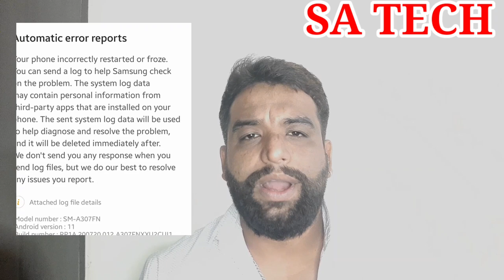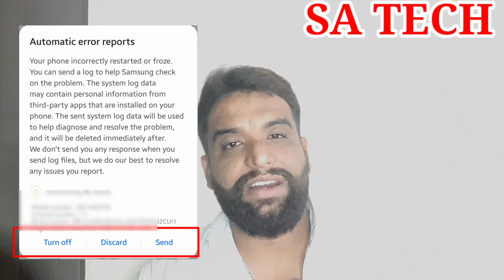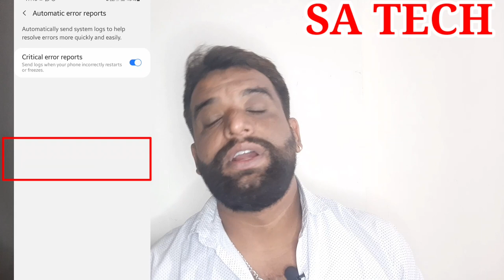Samsung Will Auto Detect Issues In Phone,Samsung Automatic Error Report ,Samsung Hidden Features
In this Video I Describe About Samsung Will Auto Detect issues In Phone